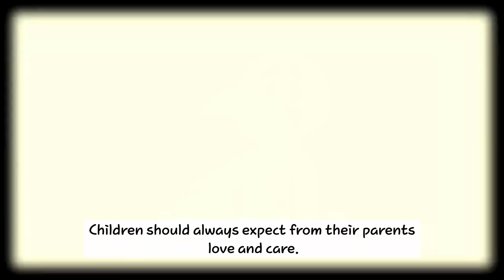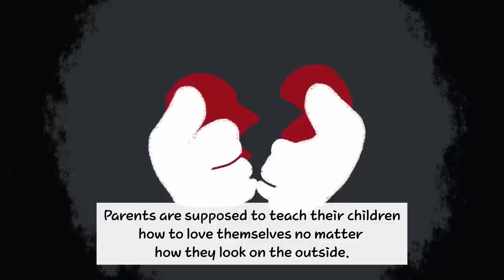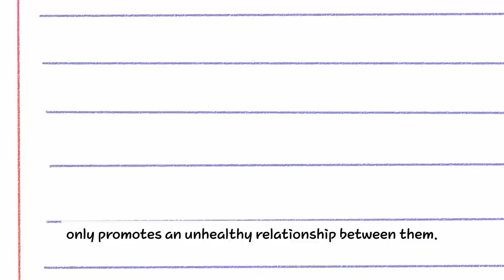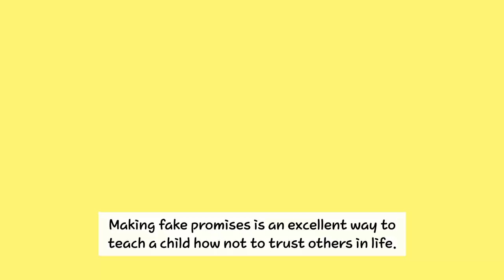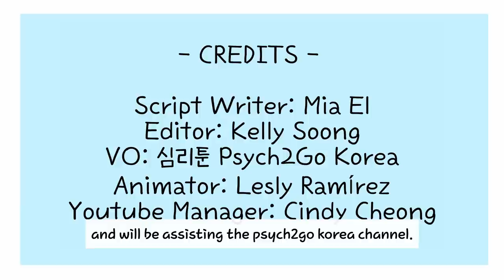8 Toxic Things Parents Say To their Children (Korean Psych2Go)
In an effort to reach non-English speaking people with psychology and mental health content, we partnered up with Mina from psych2go Korea to translate and dub our videos in Korean.

We know that many of you watching our content already speak English, so there's no need for the Korean translation, but if you have family or friends who could benefit from our content, do consider subscribing and subbing to the new Korean Channel!

***There will be exclusive content that will not be on Psych2Go English channel. ***

Both channels will have their own unique set of translated content!
If you're interested in other languages or making psych2go more accessible in other languages, feel free to let us know! :)